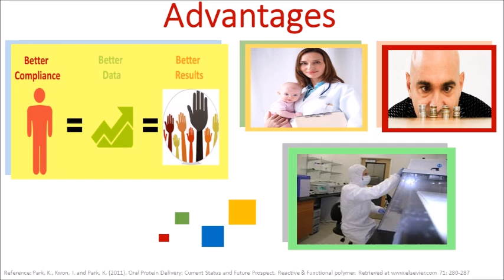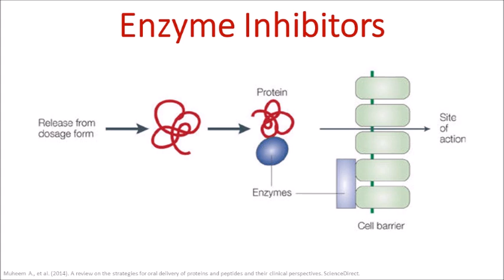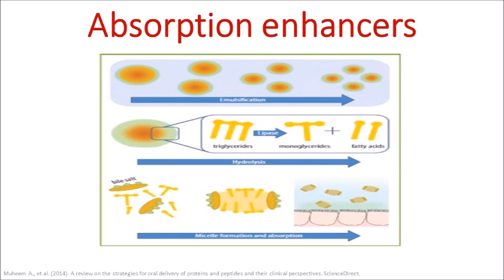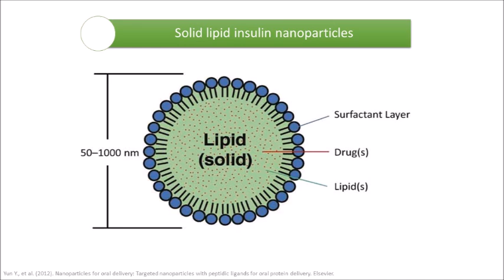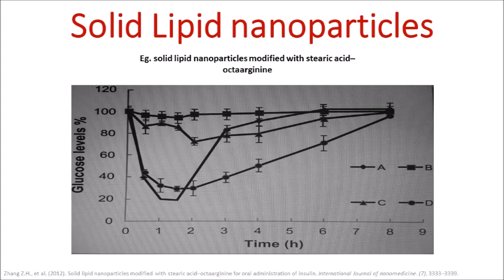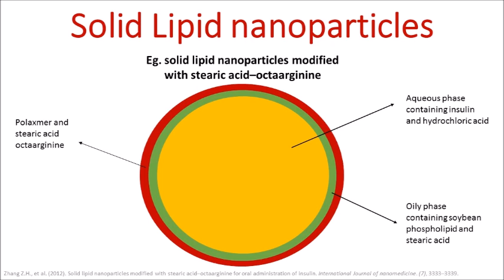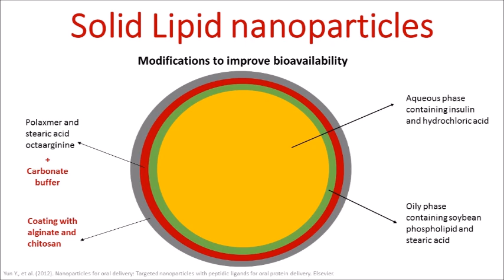Oral drug delivery of proteins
suggested design for modification of solid lipid nano-particles modified by stearic acid octaarginine for oral drug delivery of proteins.